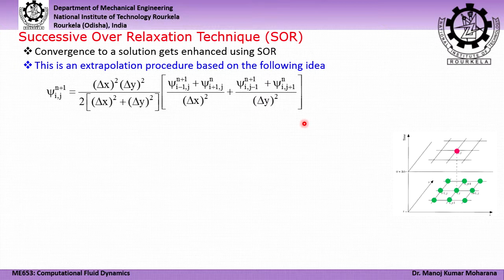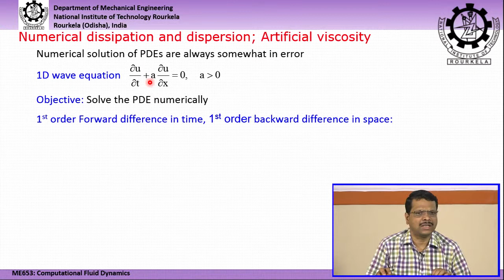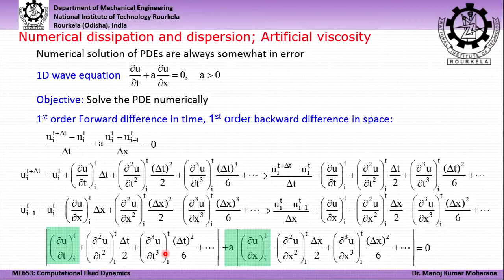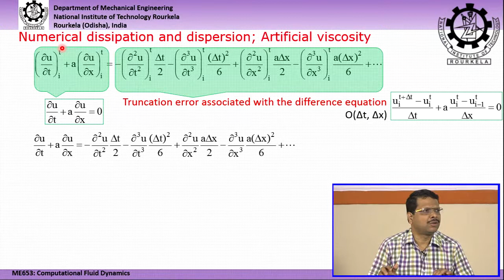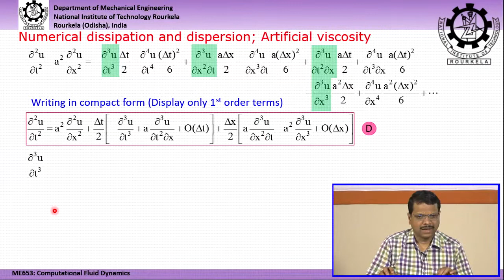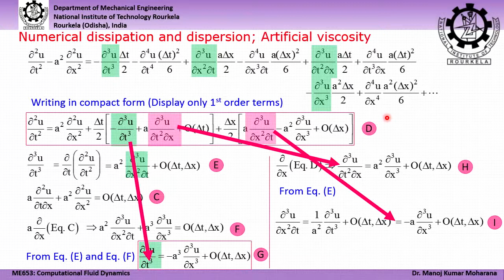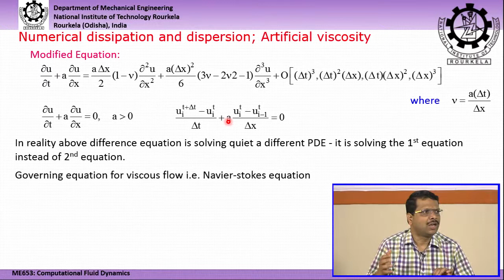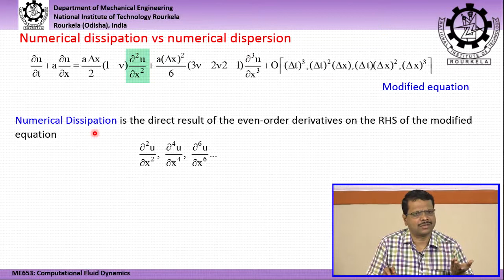Lec 21 SOR Technique, Numerical Dissipation and Dispersion: Artificial Viscosity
Computational Fluid Dynamics using Finite Difference Method by Dr. M. K. Moharana, Department of Mechanical Engineering, National Institute of Technology Rourkela, Rourkela 769008 (Odisha) India